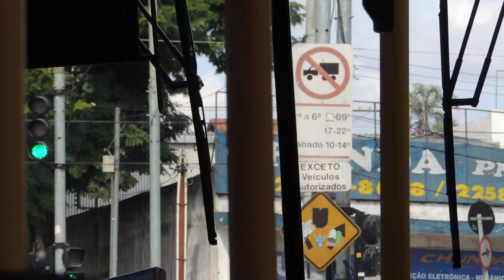PERYNEWS A TV DO PERY